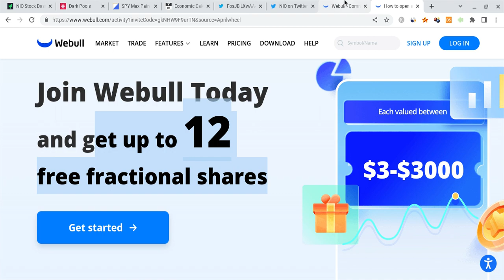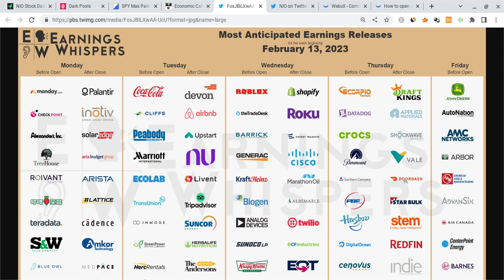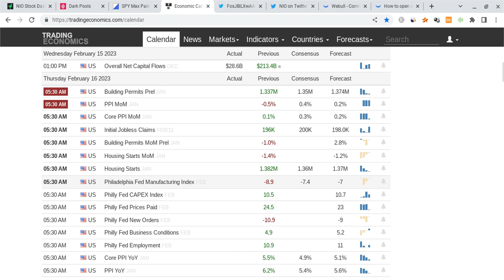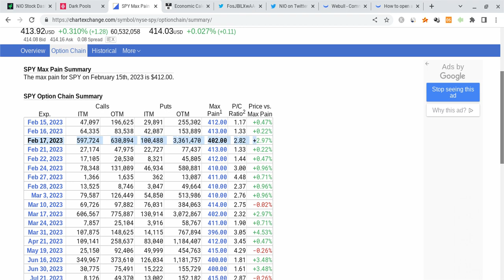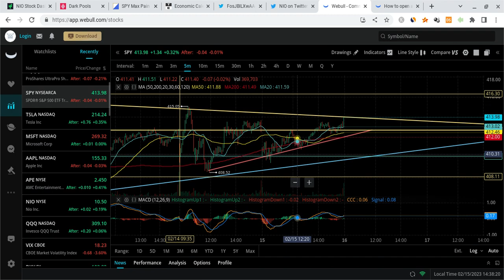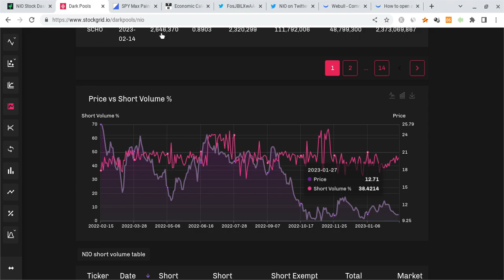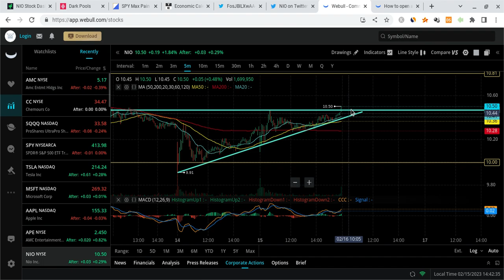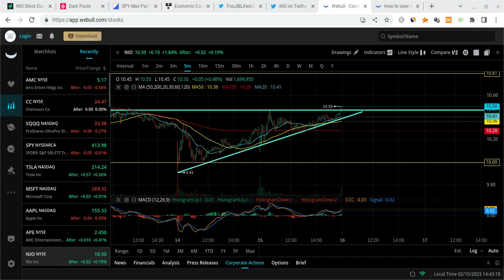🔥 NIO STOCK CRAZY DAY TOMORROW!!! MUST WATCH NIO ANALYSIS!!! 🚀